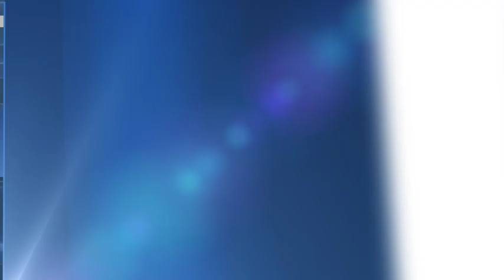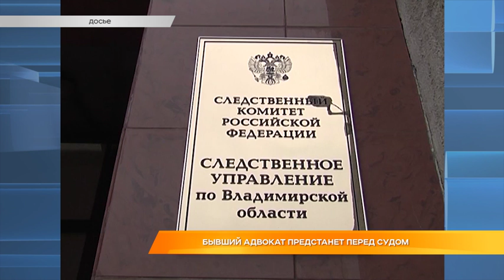Дайджест новостей 21 января 2019